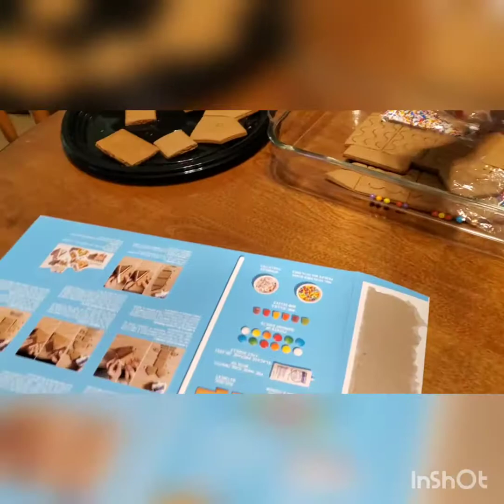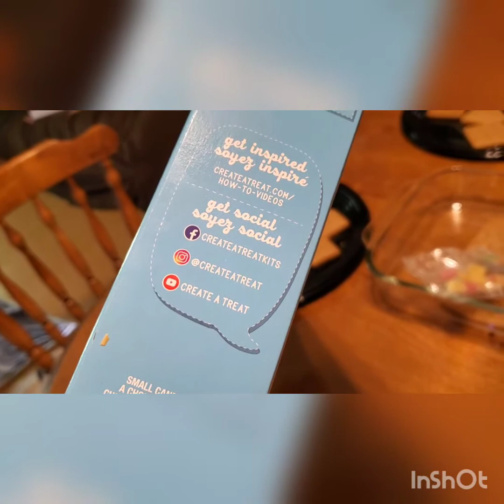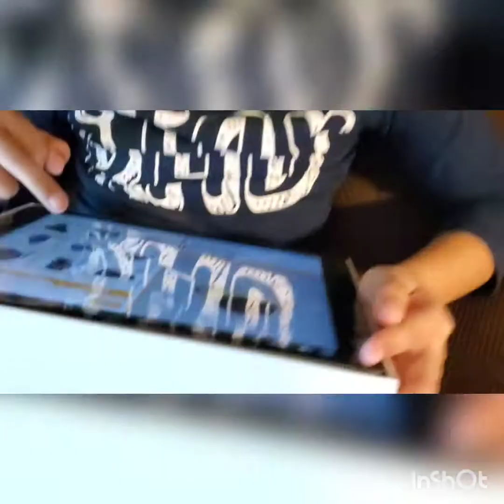Create-A-Treat Build Your Own Gingerbread Village 2019